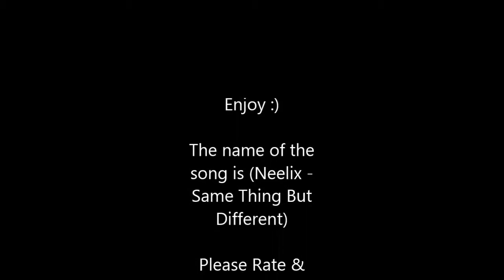How to make the Naked Egg [Simple] [HD]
Song Title : Neelix - Same Thing But Different